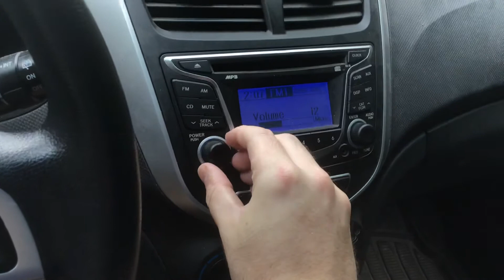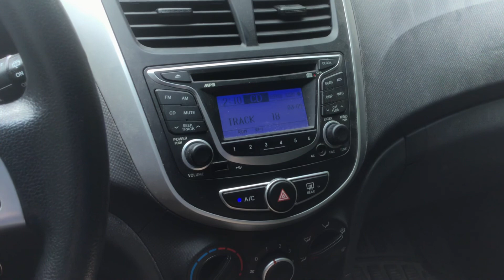YTV Big Fun Party Mix #1- Pokémon Theme Song (Dedicated to the fans of tv channel YTV)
I remember listening to this in Grade 6 as me and my friends, Erik and Jamie love the original Pokémon theme song. We use to sing this before class starts. Got it as a rental from my local library. Years later, when I found this copy at a library, ready to be sold, I got this anyway. Besides, this Big Fun Party Mix is from the glory days of how Canadian tv channel YTV was glory. Before that and Teletoon got out of hand with more cartoons that they were being addicted too much, as how Pokémon went too far. So I prefer the original adventure, and it’s original song. So dedicated for all of you fans that loved the glory days of YTV, this is one of them. Especially the anime mostly.